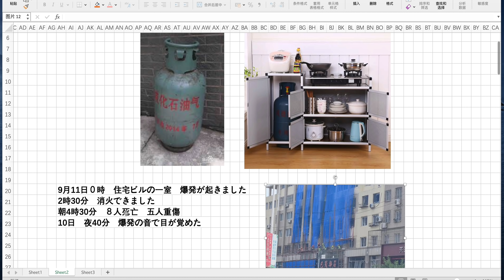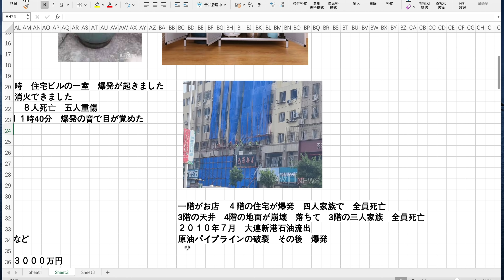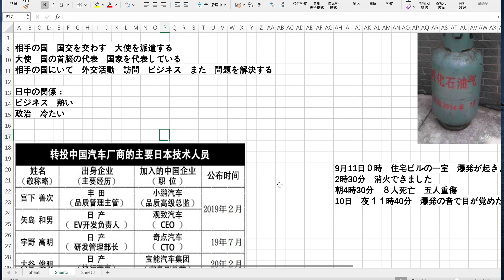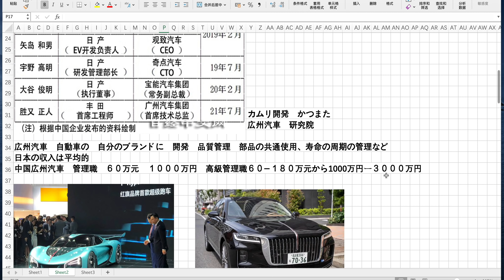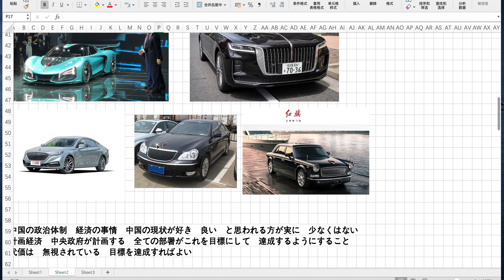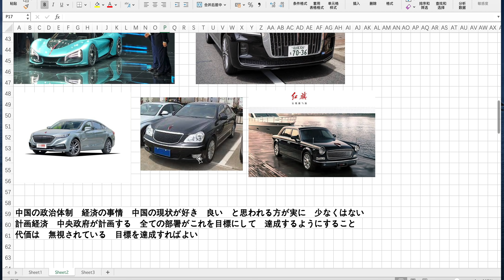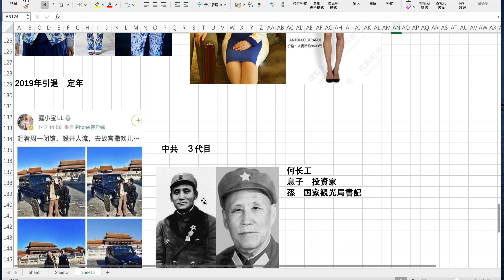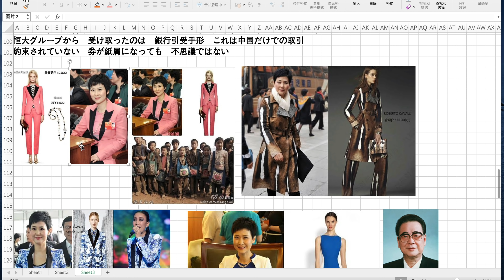大連の爆・発 中国の社会・政治体制が好きな方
2021年9月12日    日曜日